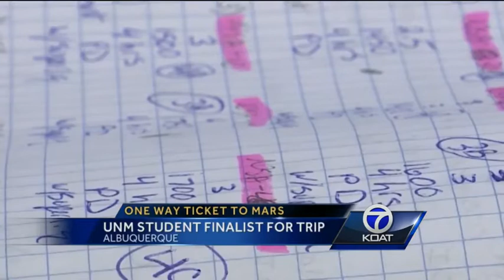UNM Student Chosen For Mars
Would you sign up for a trip to mars even though its a one way ticket?